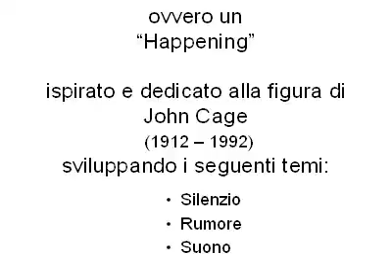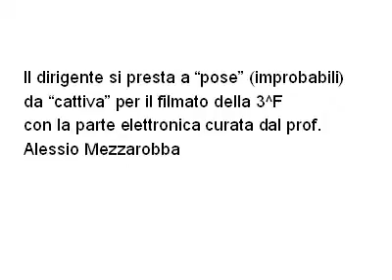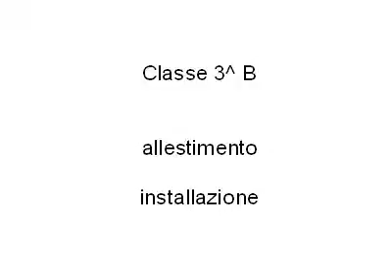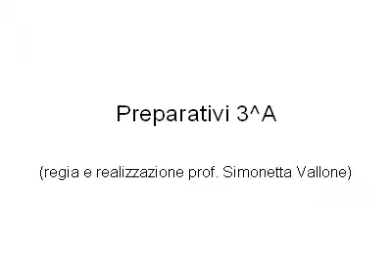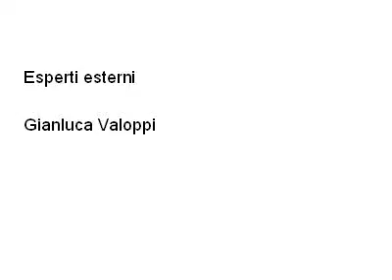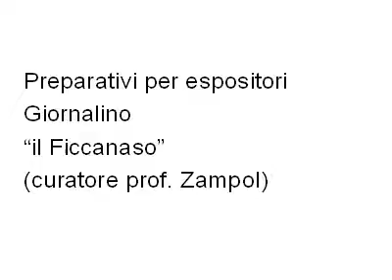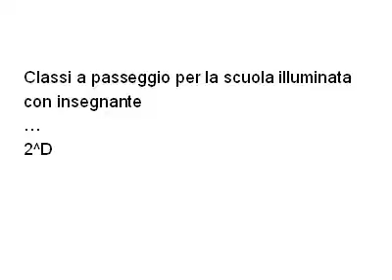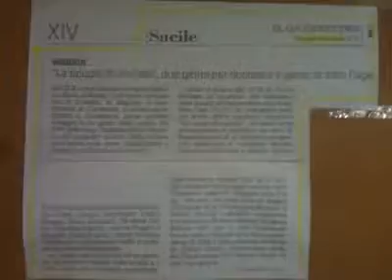Scuola Illuminata Contributo di immagini 1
spazio espositivo all'interno della scuola balliana nievo